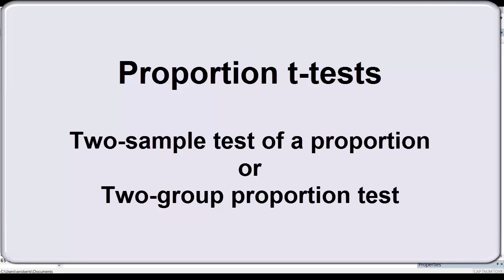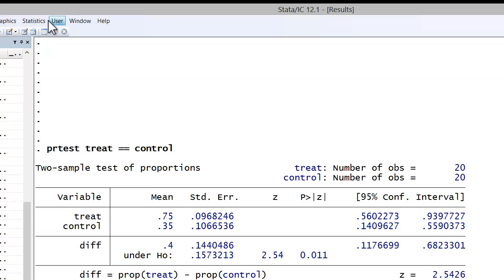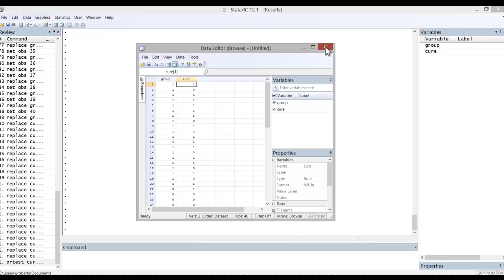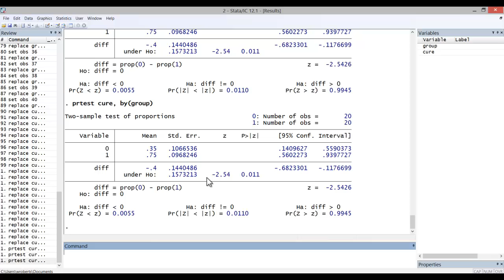Stata Tutorial: Two Sample/Group Proportion Tests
This video demonstrates how to compare two groups or samples when the outcome variable is dichotomous.